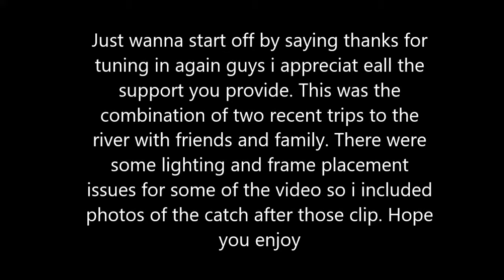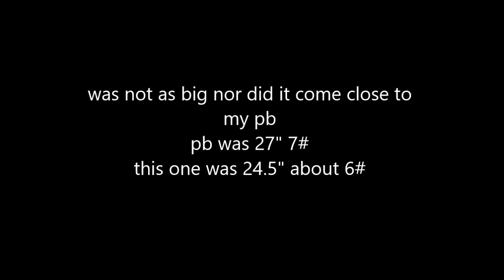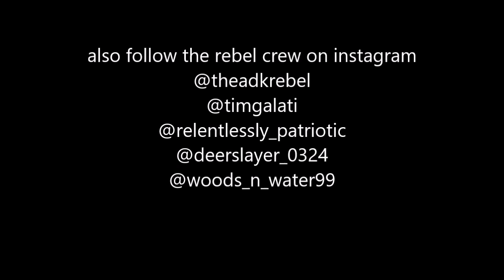Fishing vlog episode 2. "DRUM role please"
Hey guys thanks for tuning in again this is a combination of two recent trips down to our local river we were targeting ruff fish but as you can see we hooked into something else. And as always tight lines,blood trails, cupped wings, have fun and enjoy thee outdoors.